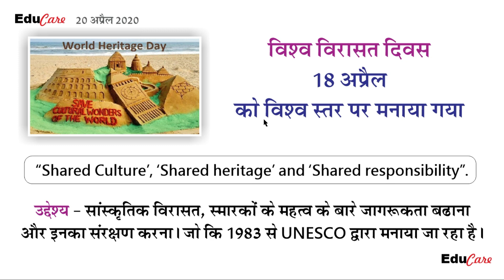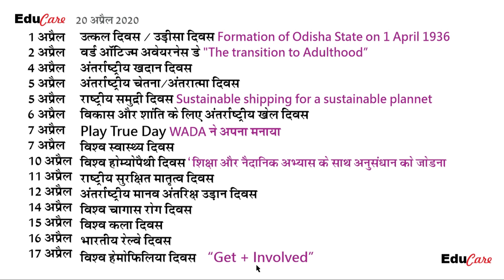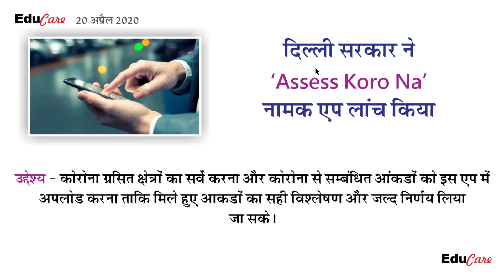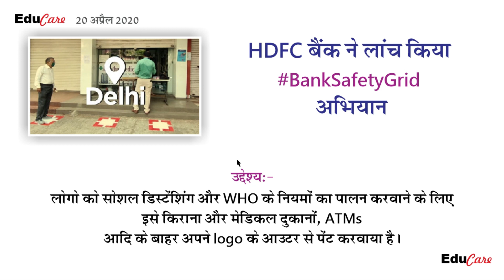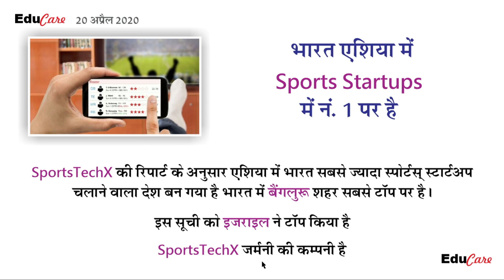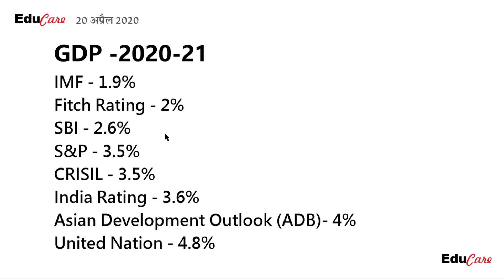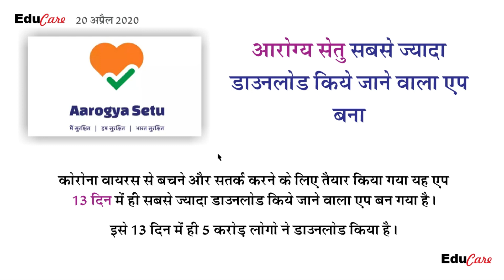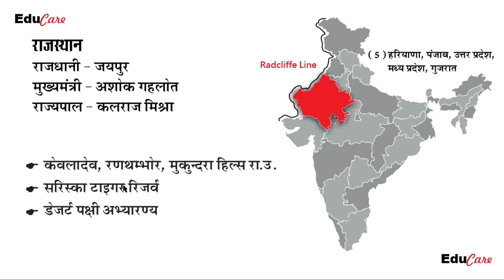19-20 April 2020 Hindi Current Affairs #12 | Educare | Today current affairs | Bank SSC ntpc Patwari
pdf